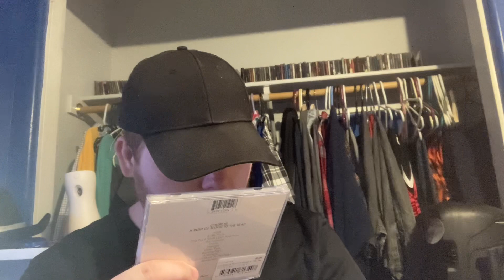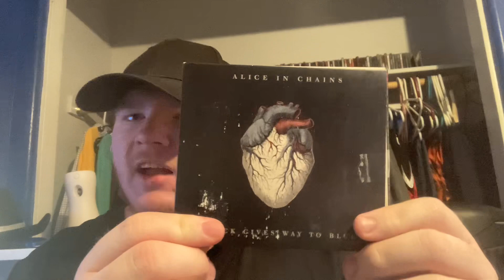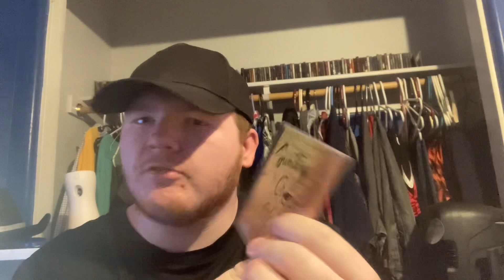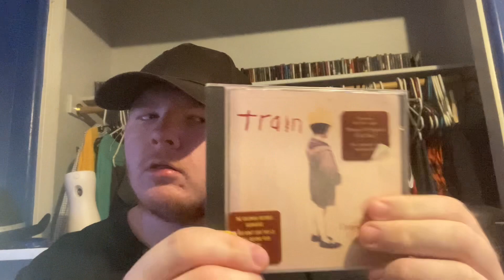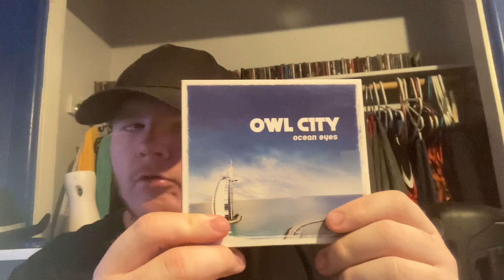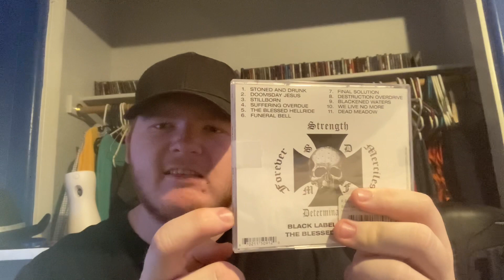Cd haul from thrift store